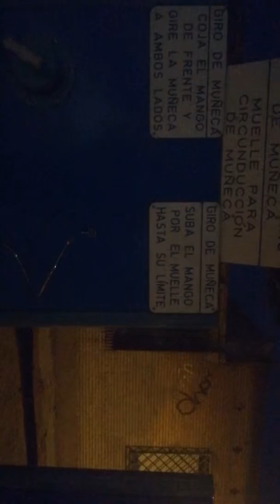Ruben Calahorra Plaza domingo sabio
Parque deportivo en la plaza Domingo Sabio de Zaragoza.
Disculpad la iluminacion.